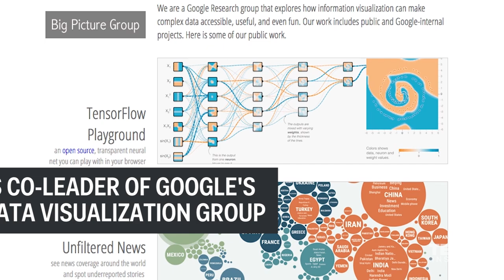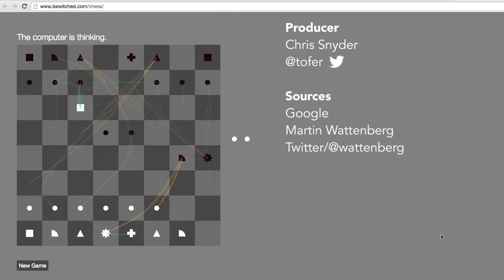How a computer plays chess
A co-lead at Google's Big Picture data visualization group has created an online version of chess called the Thinking Machine 6, which lets you play against a computer and visualize all of its possible moves. While the computer may not be the most advanced player, the program provides you with an inside look into how your artificial opponent's mind works. Here's a look at how it works.

Produced by Chris Snyder

Follow TI: On Facebook